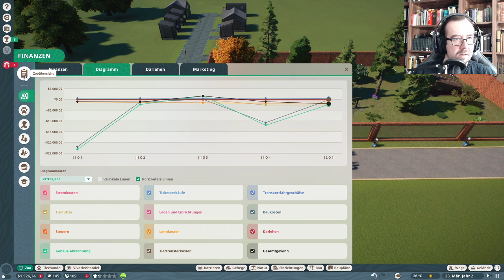Planet Zoo | 002 | Geldprobleme und Management | Lets Play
Erst mal den Laden etwas in Schwung bringen und ein oder andere orgabisieren.